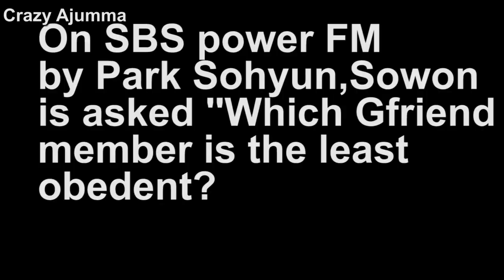10 MINUTES OF EUNHA'S SILLINESS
10 MINUTES OF EUNHA | JUNG EUNBI'S SILLINESS.
10 minutes of just EUNHA.
Enjoy Buddies! this video is just for fun, videos include silly, funny and cute moments.

COMMENT what kind of video you want to see in the future.
This video is inspired by Kpop corn
All videos and pictures are not mine.